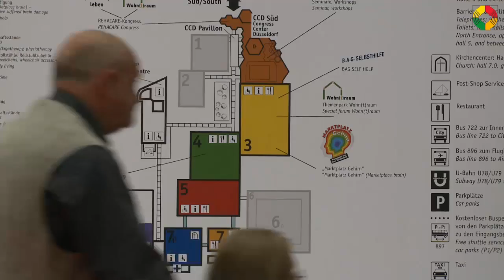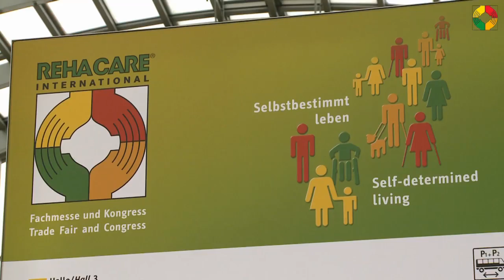Die REHACARE 2011 öffnet ihre Pforten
Am 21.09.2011 um 10 Uhr fiel der Startschuss zur diesjährigen REHACARE. Wir waren am Eröffnungstag auf dem Messegelände unterwegs und haben mit Besuchern über ihre Erwartungen an diese Messe gesprochen.